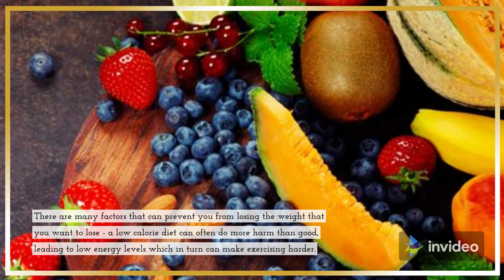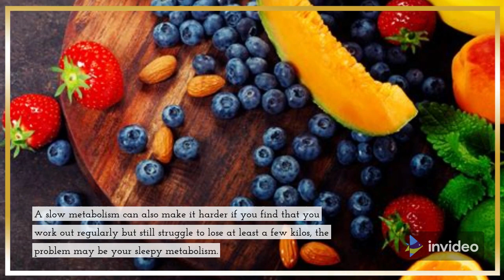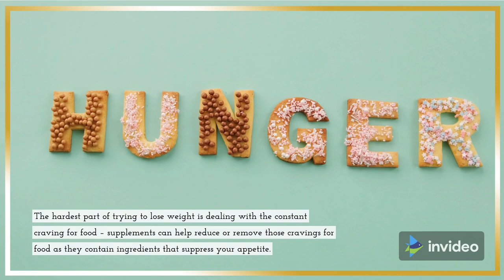The Benefits of Weight Loss Supplements - Lose Weight Fast, increase energy and burn more calories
We all know how hard it can be to lose weight and even more frustrating when you are doing everything from counting the calories, busting your backside of at the gym and get all the right rest and sleep but you are still not losing an ounce !
Well when this happens more and more people turn to weight loss and fat burning supplements - whiles some scoff at the very idea of this as a scam or just cheating themselves there are a number of benefits to taking them.
For one is the speed but also the ease of taking them, no calorie counting and gives you more energy so all your workouts are better.

Below are a couple of supplements that are available and could give really good results - what you got to lose apart from a few pounds